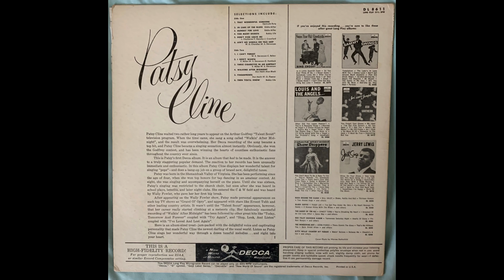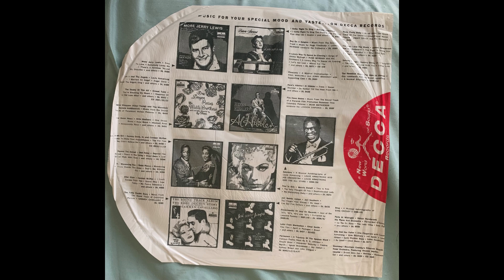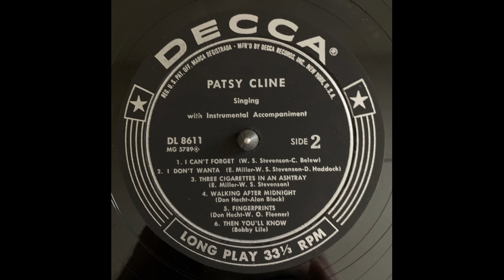Patsy Cline I Can't Forget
Decca album Patsy Cline DL 8611 Side 2 Band 1 Recorded 5/23/1957